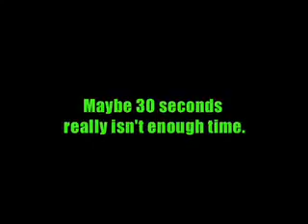The REAL Rudy Mistakes in 30 seconds